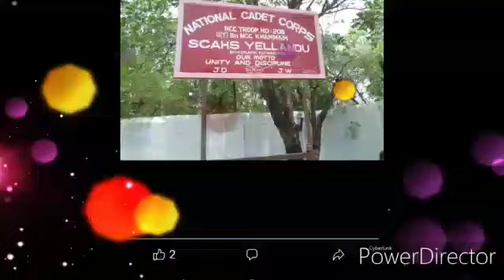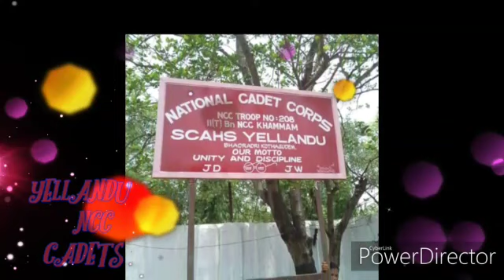NCC jayavasu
SCHS Yellandu Telangana